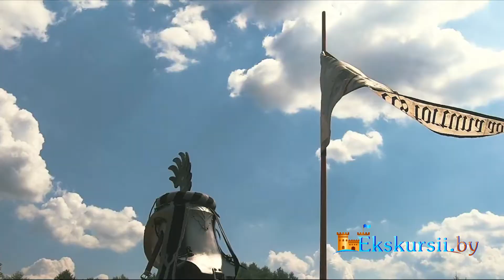Дудутки - фестиваль Наш Грюнвальд, Экскурсии по Беларуси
Интернет-портал Ekskursii.by предлагает разнообразные по тематике и продолжительности экскурсионные маршруты по всей Беларуси (более 140 экскурсий) для индивидуальных туристов и корпоративных групп. Знакомство с богатством исторического прошлого и красотой настоящего: замки и храмы, национальные парки и заповедники.